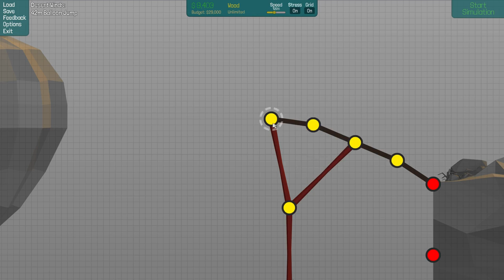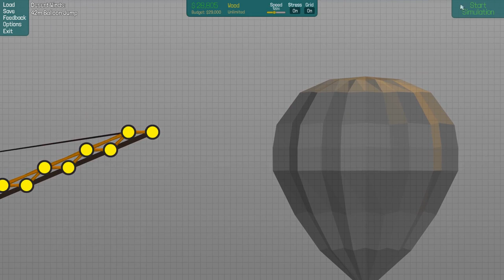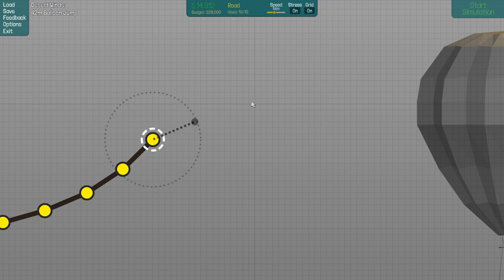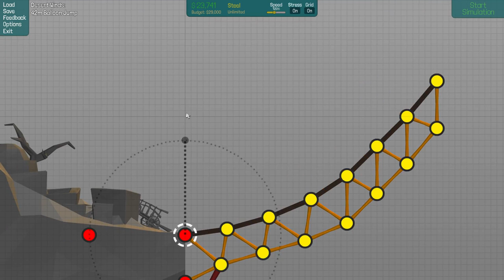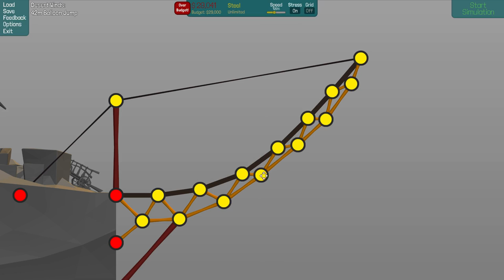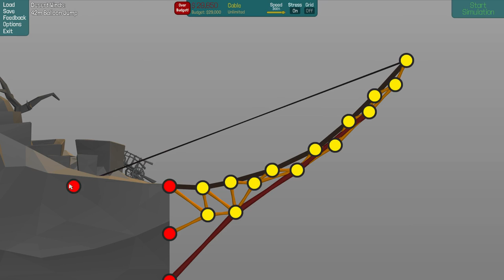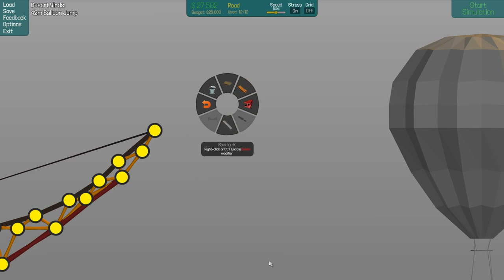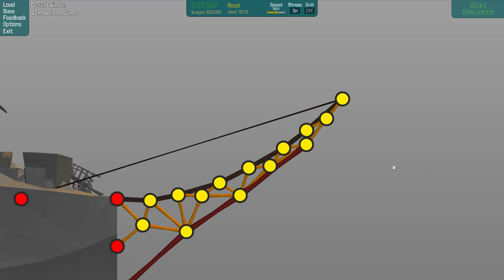Poly Bridge #6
Hey!
Man war das ein Krampf :D
mfg Stefan

YouTube Kanäle=